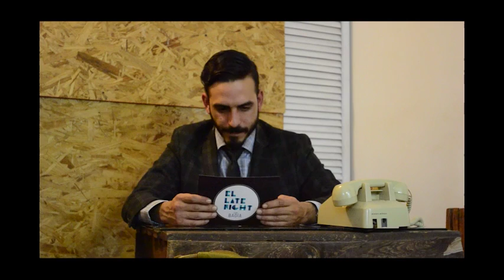El polémico comercial de Coca-Cola. El Late Night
¡Síguenos!